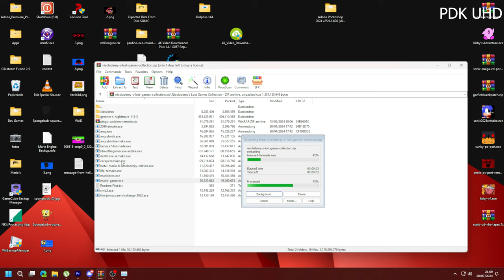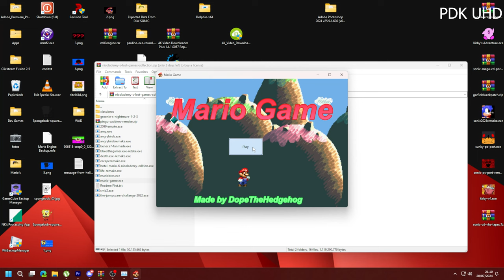Mario Game Replay in 4k60p